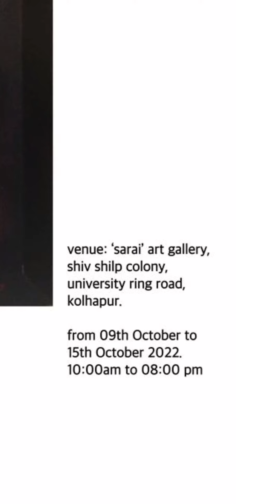Painting exhibition at Sarai by Rahul Repe l kolhapur Artist